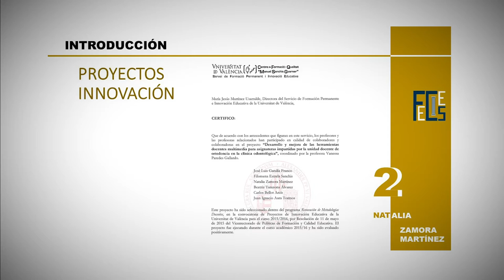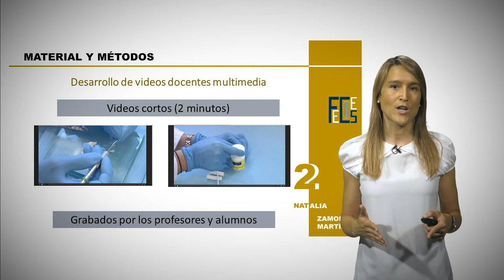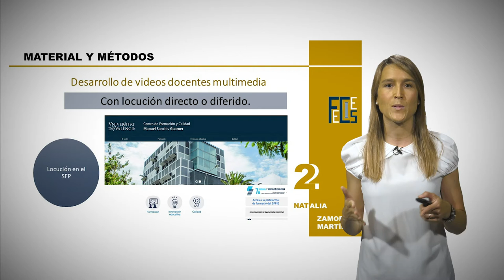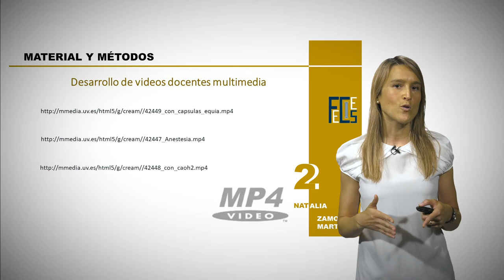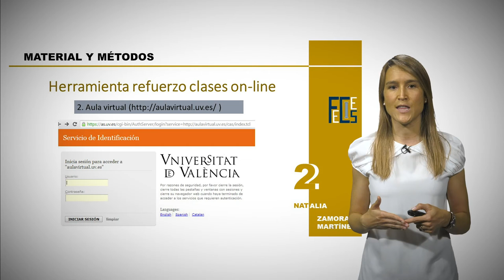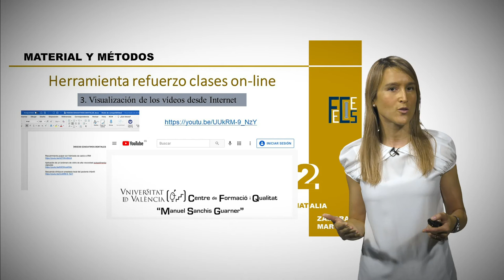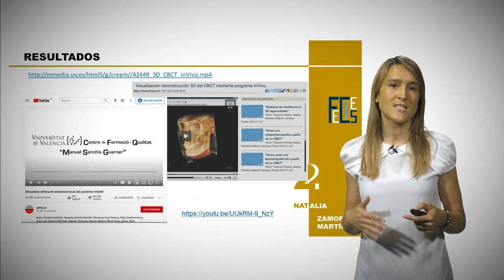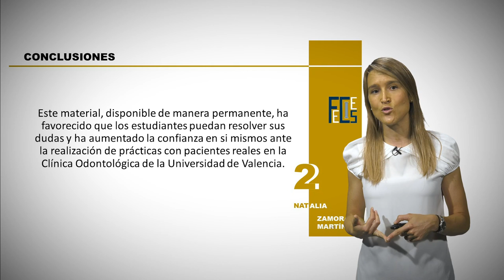Utilización de videos multimedia sobre tratamientos odontológicos vía on-line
Autora: Natalia Zamora Martínez.

Este simposio pretende con cinco ponencias diferentes, exponer el proceso y las dificultades encontradas en la transformación en la ejecución del modelo tradicional presencial de nuestros proyectos de Innovación Docente de las asignaturas Ortodoncia y Prácticum Infantil en el Grado de Odontologia de la Facultat de Medicina i Odontologia de la Universitat de València, al modelo on-line provocado por la crisis sanitaria de la COVID-19 el curso académico pasado 2019-20 y en el presente curso 2020-21 . Nuestro grupo de Innovación Docente tiene una extensa trayectoria y experiencia durante los últimos y consecutivos ocho cursos académicos en proyectos orientados hacia el desarrollo y puesta en marcha de materiales docentes multimedia de diferentes características, con el objetivo de fomentar el aprendizaje autónomo del estudiante, así como la motivación y participación activa en el proceso de enseñanza-aprendizaje. Durante el presente curso académico 2020-21, hemos continuado con todos estos Proyectos de Innovación Docente incorporando modificaciones tras las dificultades encontradas en el curso académico pasado. Con muchos de estos proyectos estamos utilizando la plataforma virtual de la Universitat de València “Aula Virtual” para medio virtual de comunicación con el estudiante. Por lo tanto, mostramos nuestra experiencia, dificultades y sugerencias por si otros equipos de innovación quieren implementar este modelo tan demandado en estos días, en sus diferentes asignaturas.